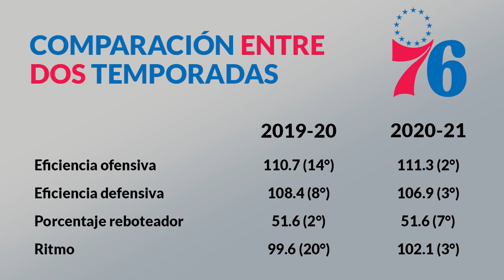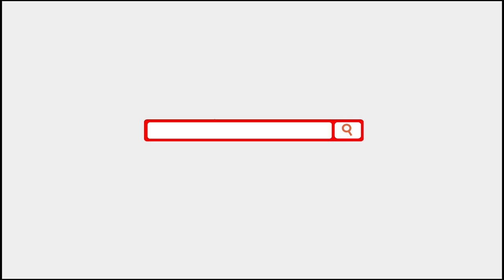La evolución de los nuevos Sixers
Álvaro Martín y el Coach Carlos Morales analizan qué cosas modificaron los Philadelphia 76ers respecto de la temporada pasada, con la llegada de Doc Rivers como nuevo DT y de Daryl Morey como flamante gerente general.
Grabado el 4 de febrero de 2021.

Es gratuito y te llega cada jueves directamente a tu casilla de correos.

Anchor: anchor.fm/ritmo-nba